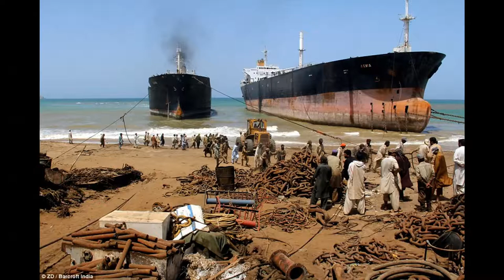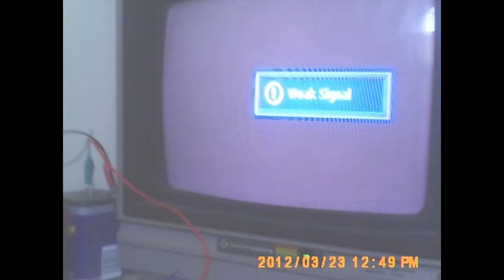Video project 1 by emilio hernandez campbell(long version)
test #1 sound and image

song 1: americans by oneohtrix point never
song 2: he she by oneohtrix point never
song 3: monumentum by secret of elements

some images are mine some aren’t